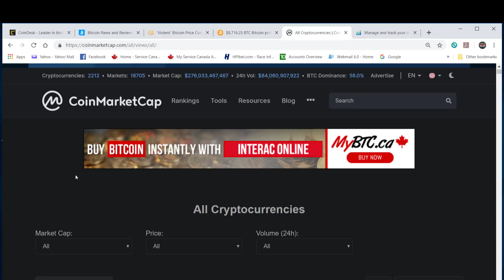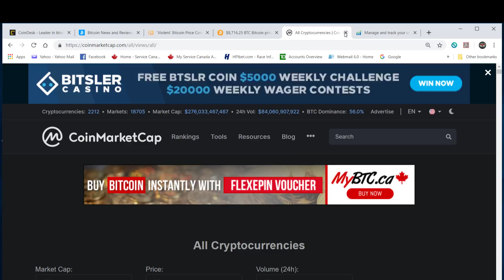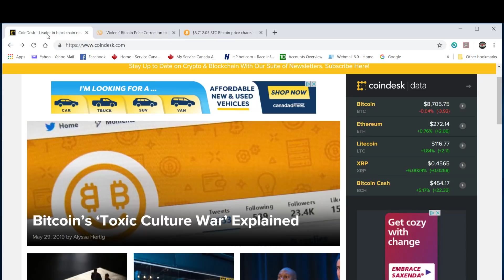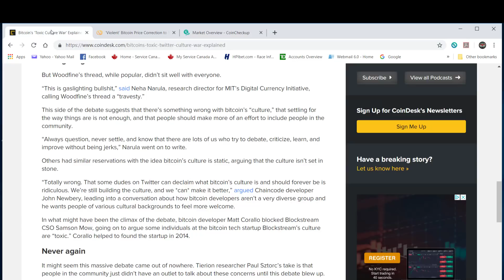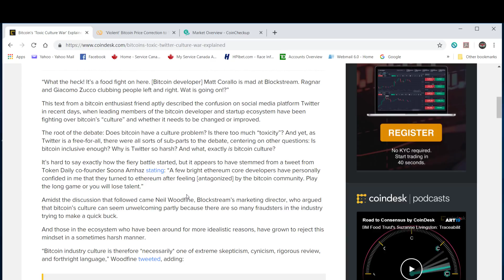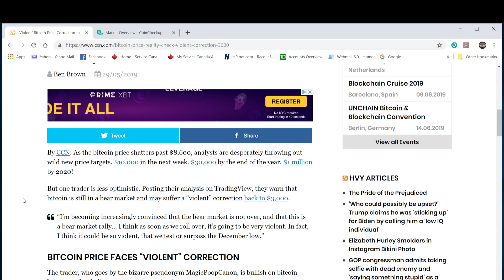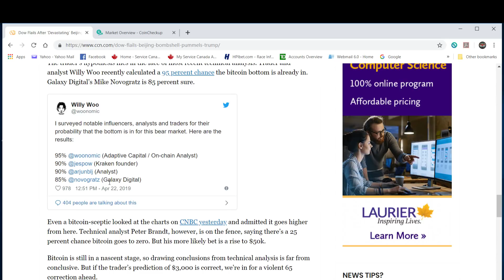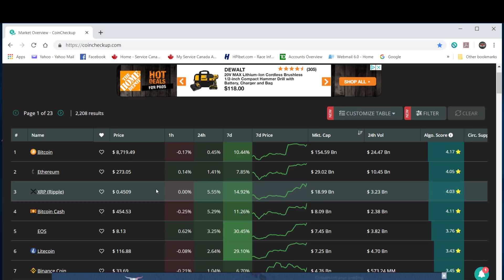Bitcoin Cash/ SV, Price pumps & more childish antics.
A quick market review. The ongoing childish antics from both BCH and BSV continues. The bashing on every social media site, the constant attacks, will these kids every grow up ? We had a slideback last night from 276 back to 266 while Bitcoin fought at 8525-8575 before a nice recovery.